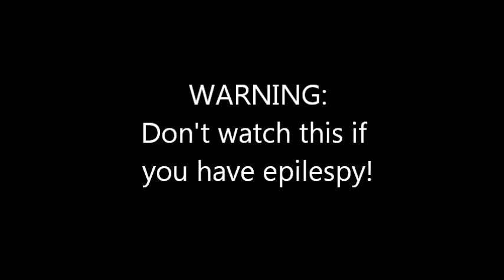【Matsudappoiyo Retake Heart & Power】Dust Dust Curse (塵塵呪詛)【UTAU Cover】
Experimenting with Matsudappoiyo's VCV banks.

Song by Kikuo
UST from sm18567523